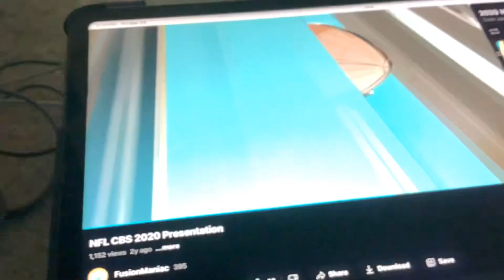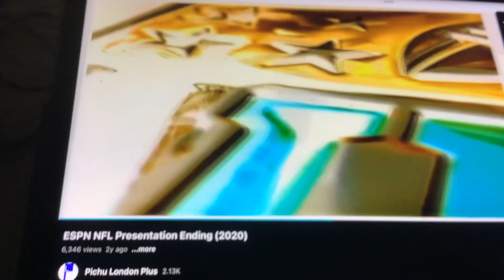2020 NFL Presentation Intros and Outros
2020 NFL Presentation Intros and Outros.

Changes:
This marks the return of the 2014 jingle, after missing the 100th season.
CBS altered their graphics to include the Super Bowl LV logo.
NBC received a graphics overhaul for their intro and outro.

1. CBS
2. FOX
3. NBC
4. ESPN
5. NFLN